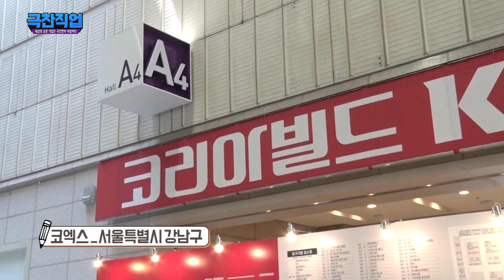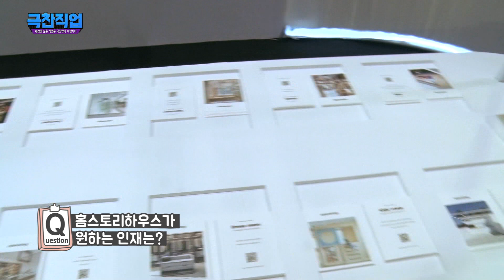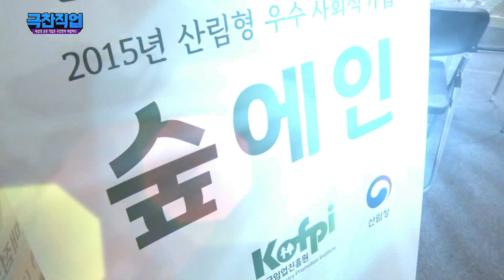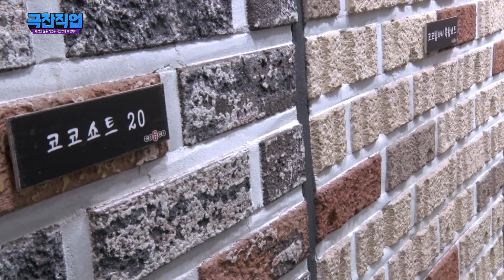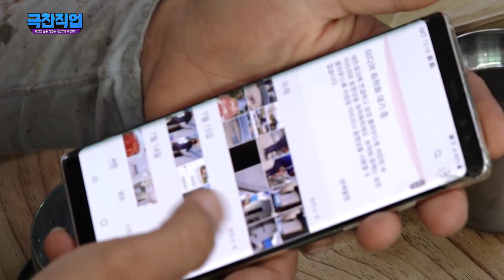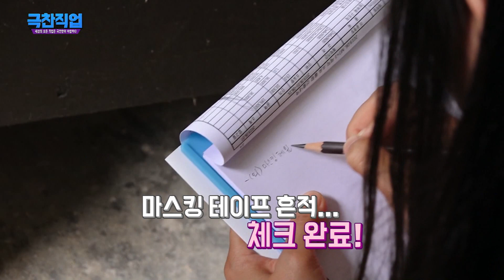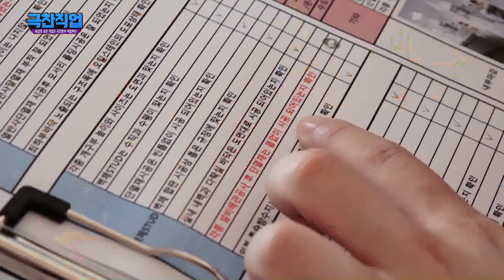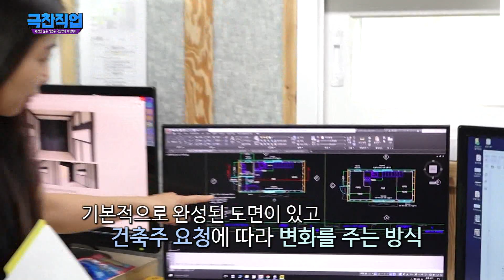[극찬직업 190725] 8회 2019 코리아 빌드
극찬직업, 건축 분야에 도전하고 싶은 구직자들을 위해 찾아간 2019 코리아 빌드
국내 최대규모 건축 박람회로 인테리어, 설계 및 리모델링 등 건축, 인테리어 관련 350개사 900여 개 부스가 마련되었다.
업계 신기술 및 브랜드 가치 확인의 장이 되었던 이번 박람회를 통해
건축 업계의 각 기업에서 필요로 하는 인재가 되기 위해
갖춰야 할 역량은 무엇인지 노하우를 소개한다.

다양한 직업군 중 주목한 것은 목수! 나무에 인생을 건 사람들을 만나기 위해 강원도 원주시 져스틴 하우스를 찾았다.

극찬직업 나무로 집 짓는 목수가 속한 져스틴 하우스는
3~5명의 전문 목수가 팀을 이뤄 이동식 목조주택을 짓고,
시공하고, a/s까지 책임지는 업체. 2~30대 젊은 목수들이 발 빠르게 변화하는 소비자의 니즈에 맞춰가며 성장하는 회사다.

크리에이터가 목수라는 직업을 직접 체험하며  목수로서의 매력을 탐구하고 그 역할과 가치를 조명해본다.